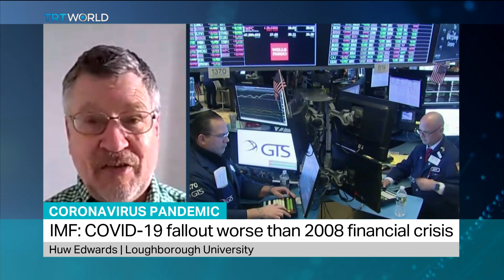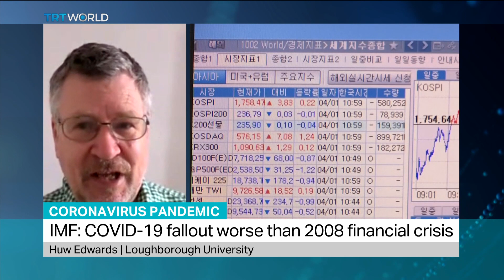Coronavirus Pandemic: Huw Edwards, Loughborough University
Coronavirus lockdowns are pushing people and businesses into debt. Huw Edwards of Loughborough University weighs in.